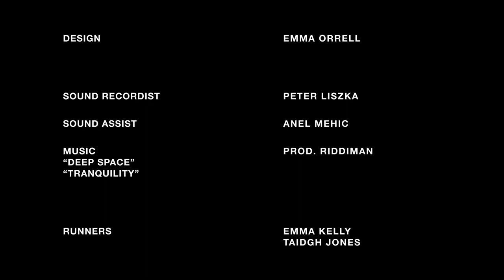ROWAN: In Kaleidoscope | A Profile on Australia's Top Female Speed Painter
In this artist profile, watch Sarah Rowan create a self-portrait in honour of her milestone birthday. Listen to her words of wisdom for any artist about being their genuine self.